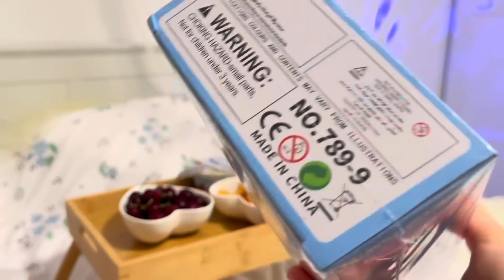حققت حلم 😴اميرة واخذتها للفضاء 👽🪐